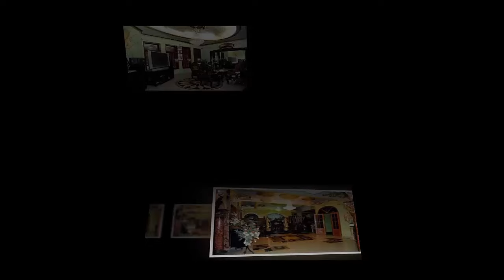💖KHÁM PHÁ BIỆT THỰ NHƯ QUỲNH - NGỌC SƠN TẠI QUẬN 1 TPHCM SAU KHI VỀ CHUNG NHÀ